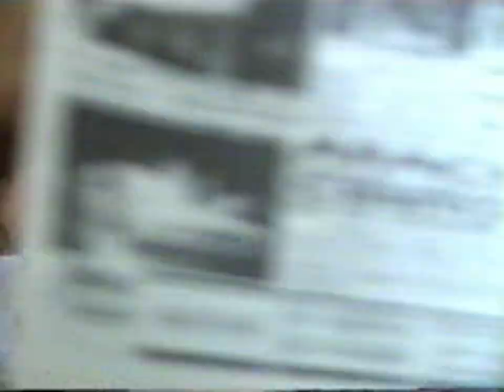Jovens Comunicadores Sociais da Região Sisaleira da Bahia - 2002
Registro do Encontro dos Jovens Comunicadores Sociais da Região Sisaleira da Bahia, realizado no Centro de Formação Comunitária do MOC, em Feira de Santana, no início de 2002. Com a participação de 30 jovens de 10 municípios da região, o evento promoveu a troca de experiências e fortaleceu a atuação juvenil na comunicação social.